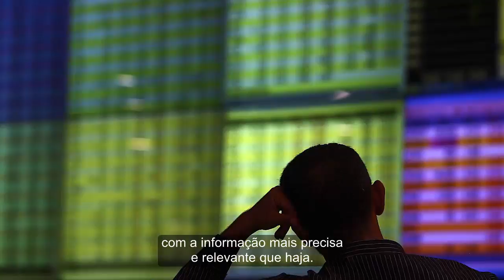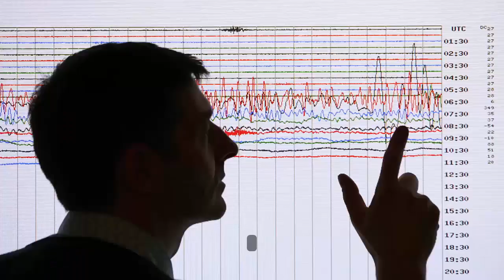The Answer Company - THOMSON REUTERS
Institucional Thomson Reuters